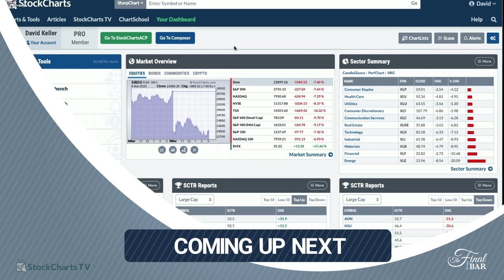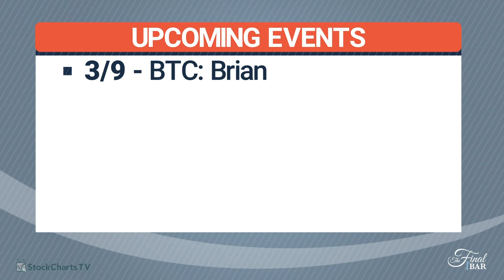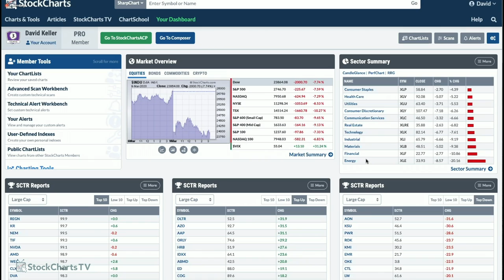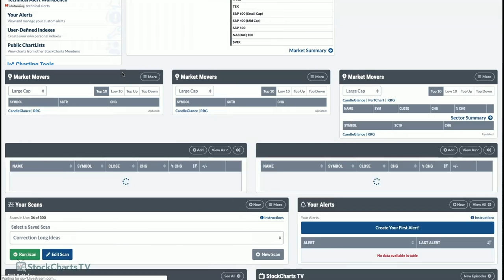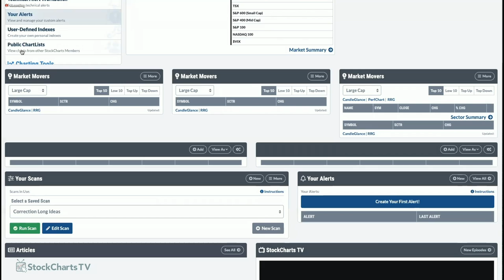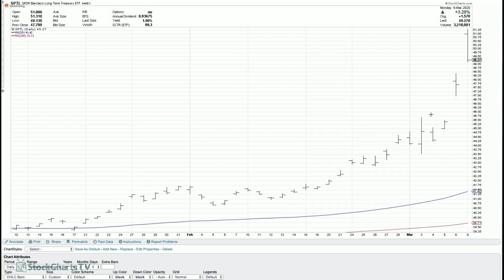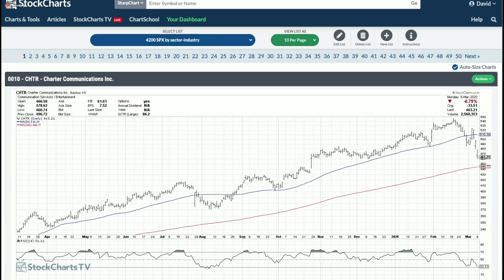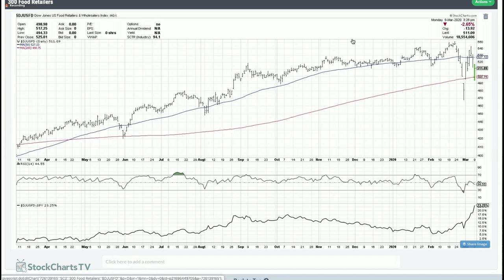Finding Stocks With Strength in a Market Downturn (3.9) | David Keller, CMT | The Final Bar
Host Dave Keller breaks down today's violent selloff by drawing some long-term comparisons with volatility and breadth.  He focuses on S&P 2700 as a key area of support and identifies stocks and groups showing strength during market weakness.

Market Recap: 3:01
Shifting Stocks: 10:01
Mailbag: 19:17
3 in Three: 27:24